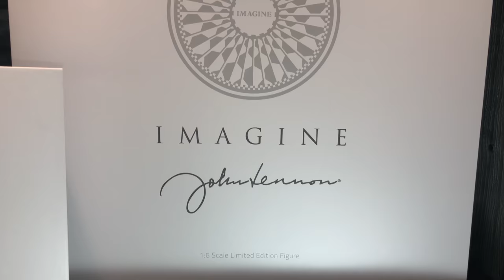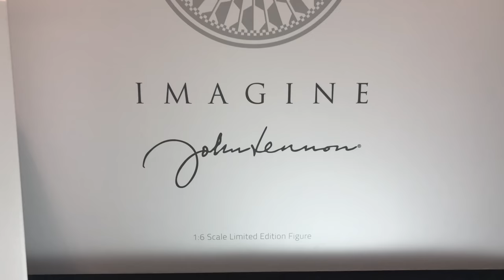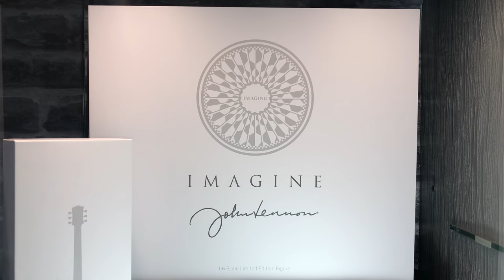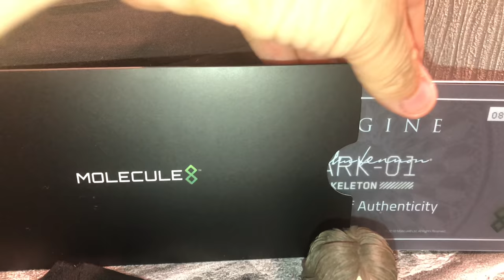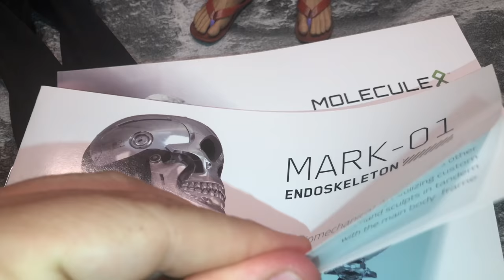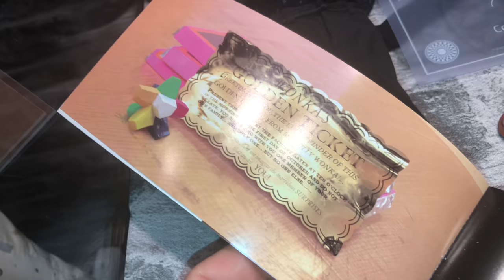John Lennon Imagine Molecule8